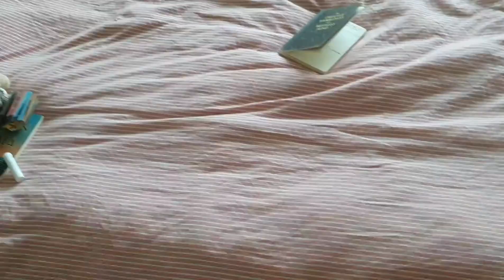유럽 여행 5주 치 짐 백팩 하나에 우겨넣는 미니멀리스트